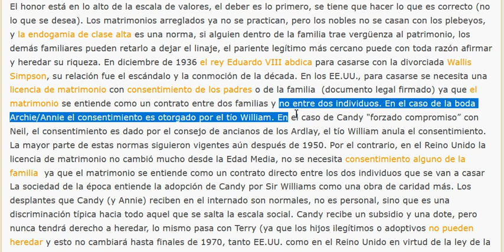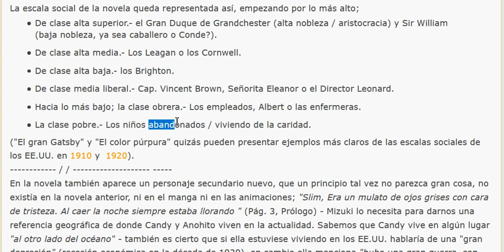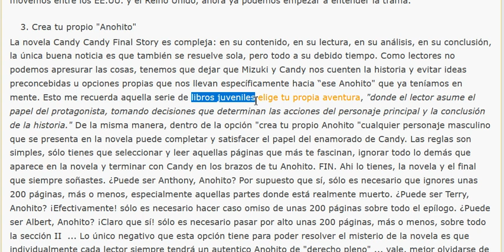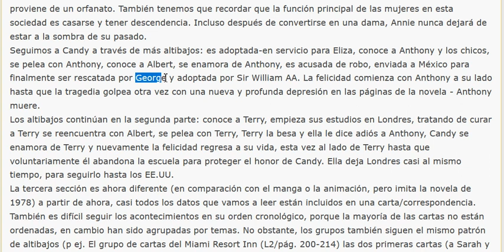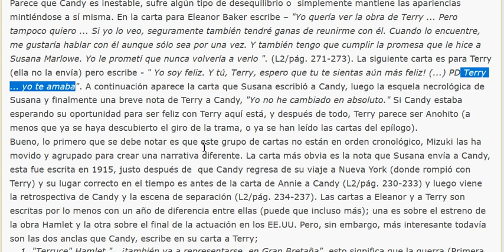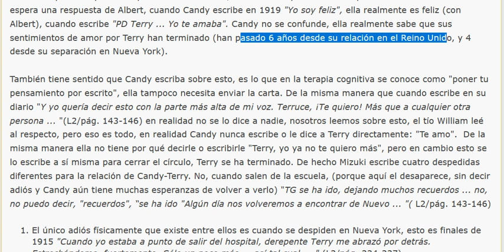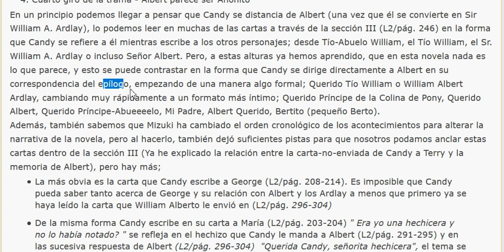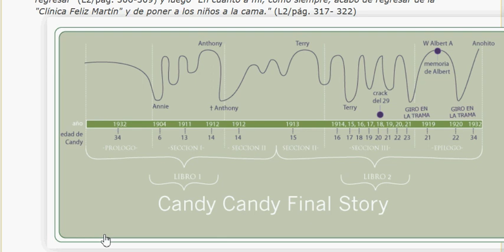desenmascarando a Anohito Candy Candy THE FINAL STORY 3#